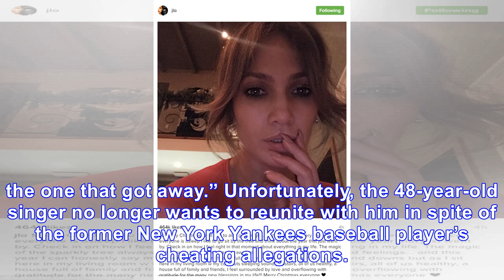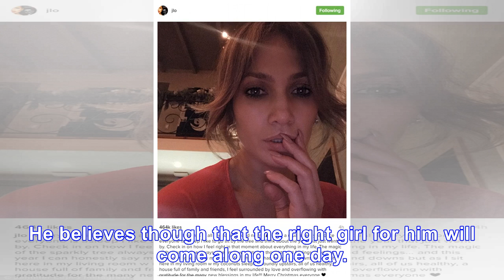Jennifer Lopez Reportedly Rejects Drake’s Attempts To Win Her Back, Reports ‘In Touch’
February 13, 2018 Kevin Winter / Getty Images Coco Dollanganger Jennifer Lopez and Drake were romantically involved for a few months until the news broke that they had parted ways. Rumors were rife th...